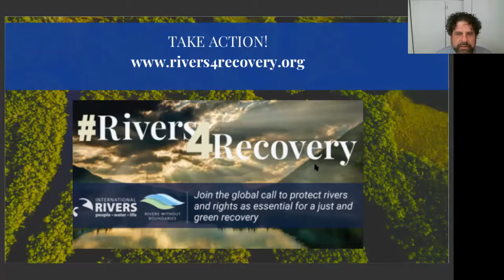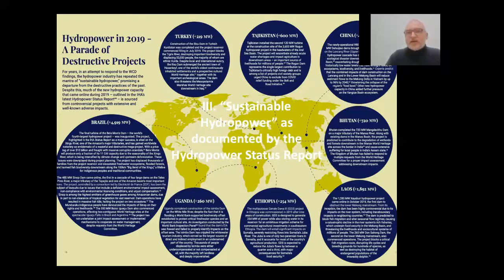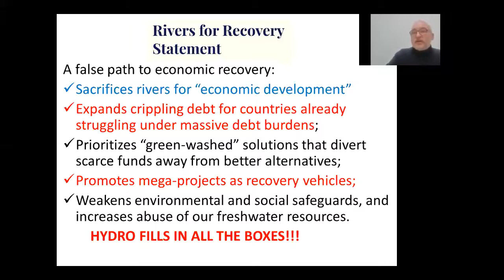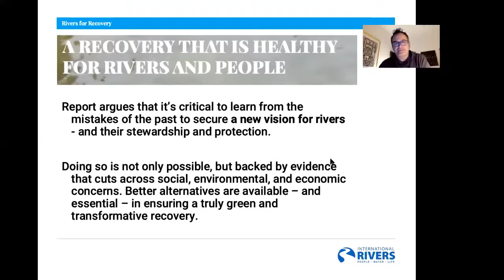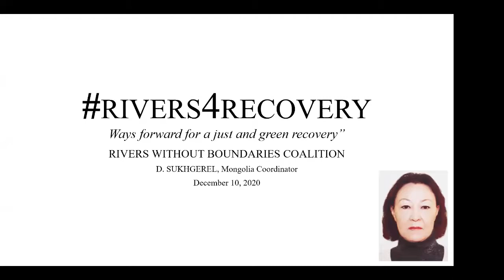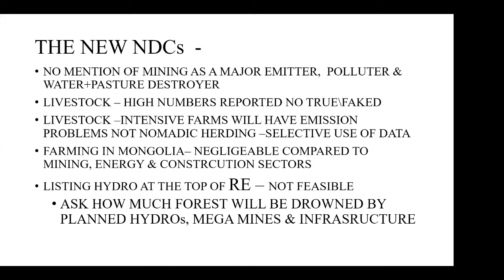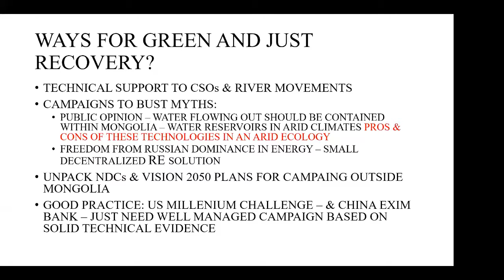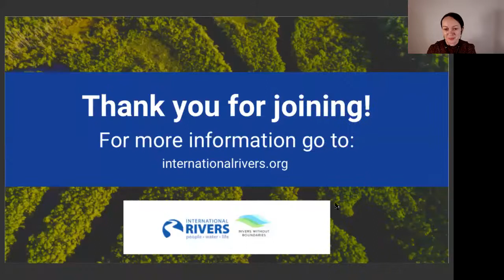Rivers 4 Recovery Webinar Recording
International Rivers, Rivers without Boundaries Coalition, Perangua, and leaders from the movement to defend rivers for an interactive webinar on the importance of rivers for a just and green recovery from the Covid pandemic, and to learn how you can help. December 10, 2020.
Speakers:
Robert Rodriques, Movimento de Atingidos por Barragens - MAB, Brazil
Irham Hudaya Yunadi, HAkA Indonesia
Pao Fernández Garrido, World Fish Migration Foundation, Spain
Nguy Thi Khanh, GreenID, Vietnam
Sukhgerel Dugersuren, Rivers without Boundaries, Mongolia
Manana Kochladze, Green Alternative, Georgia
Joilson Costa, Frente por uma Nova Política Energética para o Brasil
Eugene Simonov, Rivers without Boundaries Coalition
Michael Simon, International Rivers
Darryl Knudsen, International Rivers
Hosted by: Maureen Harris, International Rivers